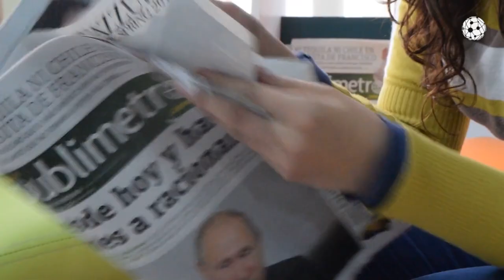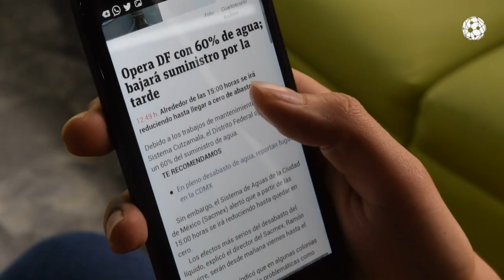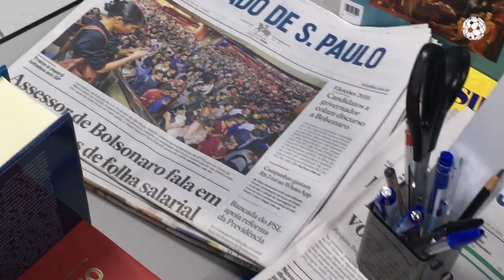Strategic Communication to Counter Security Threats in the Disinformation Era - MOOC Presentation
Presentation Video - MOOC Strategic Communication to Counter Security Threats in the Disinformation Era. CRESCEnt Project 2018-1-RO01-KA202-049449. Co-funded by the Erasmus+ - European Union - crescentproject.eu

MOOC coordinator: ciberimaginario.es
Coordinated by Manuel Gertrudix & Rubén Arcos
Written by Claudia Martin Carnerero-Lara, Rubén Arcos Martín & Juan Romero Luis
Edited by Lara Ruiz Cerezo
Visual Identity by Juan Romero Luis